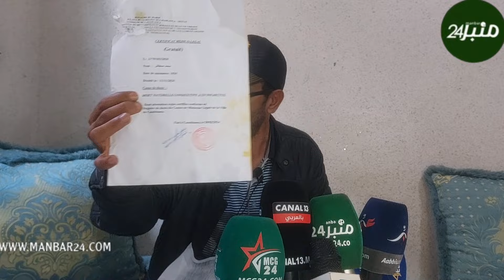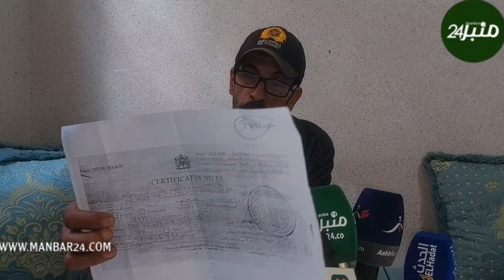واقعة بنت الكولونيل تتكرر مع إبن جندي سابق شوفوا كيفااش.